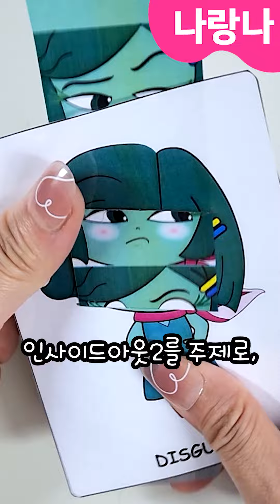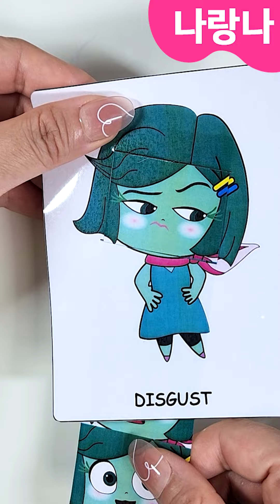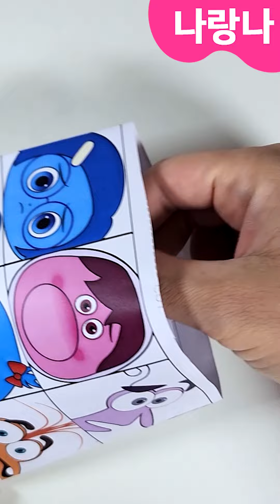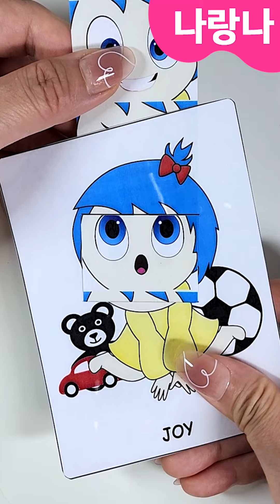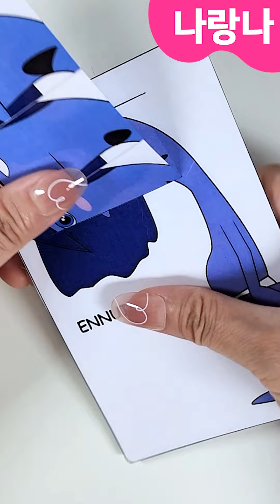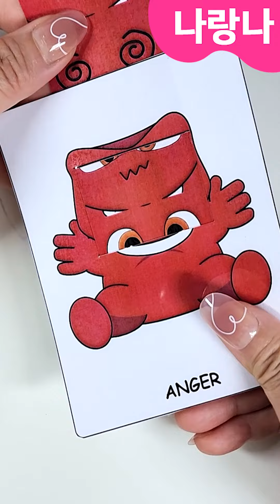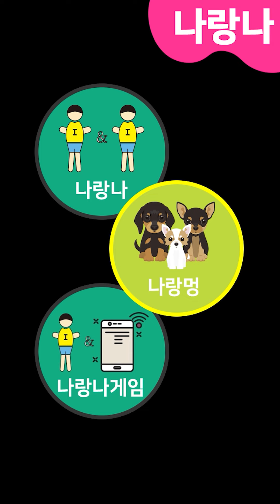인사이드아웃2 롤링페이스, 풍선얼굴 만들기 무료도안나눔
나랑나가 직접 만든 인사이드아웃2의 만들기 도안 모두~ 나눠드려요.
아래 링크에서 프린트 하신 후,
영상을 참고하여 만들고,
추석연휴 나랑나처럼 즐겨보세요~😘

나랑나 인사이드아웃2 무료도안 다운로드 링크